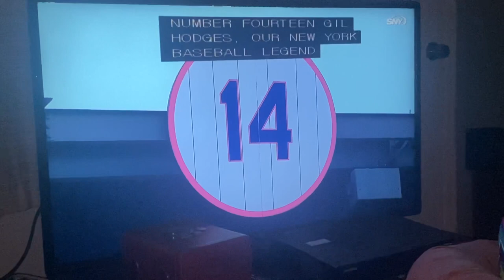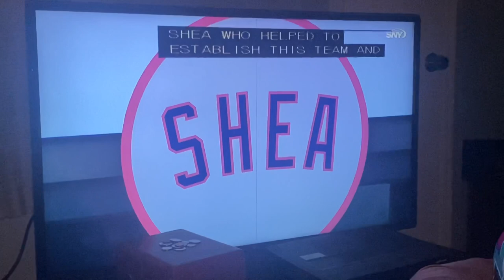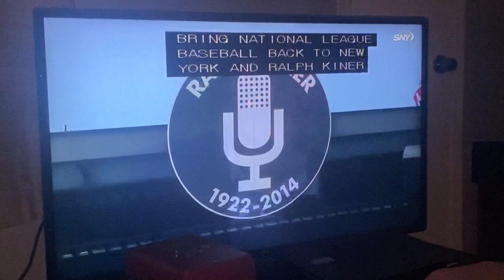Jerry Koosman #36, Number retirement for the Mets, 08/28/2021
Memories of one of the best Mets pitchers and world champion in 1969